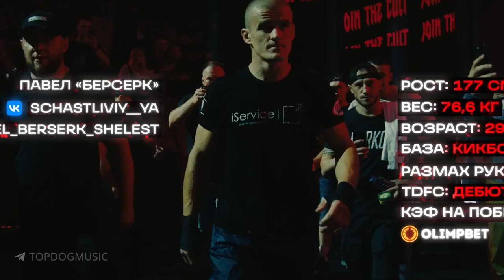TOP DOG PHONK MIX #4 / КРУТАЯ МУЗЫКА ТОП ДОГ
00:00 Metallica - Fight Fire With Fire [NN Edit]
04:26 SAOTOMAMORE - PUNK
05:28 SHADXWBXRN - WARRIOR
07:23 Phonk Mothafucka
08:50 FRODO - INEVITABLE SUCESS
10:38 Re:drum - Payne
13:31 l19u1d - Young Blood
15:54 YA$H - SOUL EATER
16:45 Overdrive
17:25 RCXD -  Eyez Hate U X Jake OHM
19:50 l19u1d - I AM THE KING
20:57 l19u1d - I AM THE KING KORDHELL REMIX
22:05 Kaito Shoma x FOVLA - ERA SVOA
23:08 ZECKI x OFFL1NX - HELLCRAFT
24:12 $hadowMane ( AKA Hatecraft ) - Who Dat
26:33 KXNVRA - HELL SHIT
28:32 SOUTHINFERNO x KXNVRA - OVERNIGHT
30:12 TOPDOG - PHONK U
31:47 SAOTOMAMORE - HELLS GATE ( ft. PANICX )
34:45 Money Flip - Asphalt
36:23 KXNVRA - HIGH STAKES
38:37 Mexelio x ANTXRES x Sinizter x SAOTOMAMORE - DESERT STORM
40:58 KORDHELL - DEATH BOUND
42:54 SHADXWBXRN x Judgement G -  OPEN WOUNDS
44:39 FSTK x ETERNVL SVDNESS - EQUINOX
47:02 FSTK - GONNA KILLA
49:58 FSTK - SLX
50:15 MEXELIO, NORTMIRAGE - GETTO THUG
52:23 SAOTOMAMORE - HATRED
53:38 Money Flip - Slavic Destroy
54:27 X-WAYNE , SH3TLVIZ — RAMPAGE
56:51 awakened - psycho
01:01:13 SHADXWBXRN - WARLOCK
01:03:06 YOKAI KAGE x TVIKO$HERO - REVENGE
01:04:15 $atori Zoom x Luga - 90250
01:05:36 Kordhell - Beyond Good And Evil
01:08:55 BLVCK CEILING – bombay

Материал взят с канала @KULACOM  и  @TopDogFC